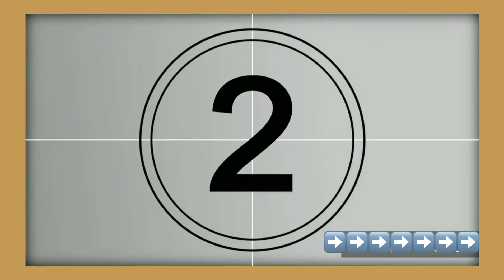Feliz Cumpleaños Pedro! #30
Tus amigos, familia te desean muchas felicidades!!